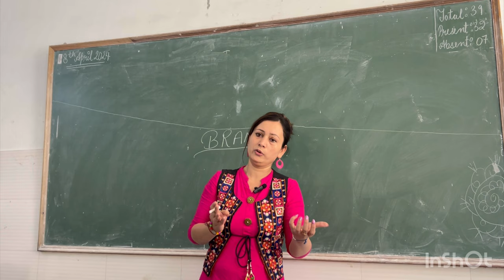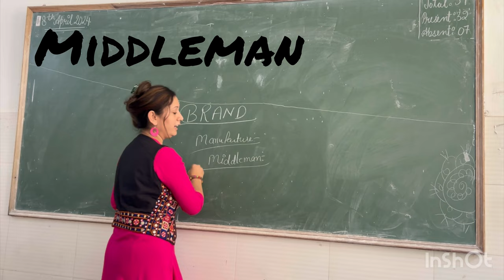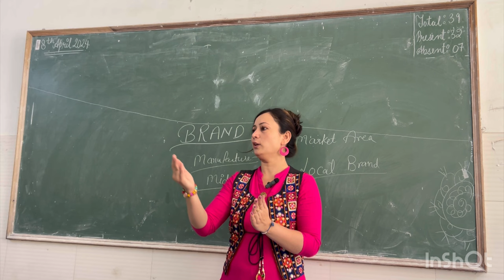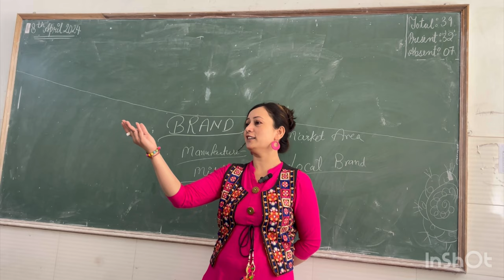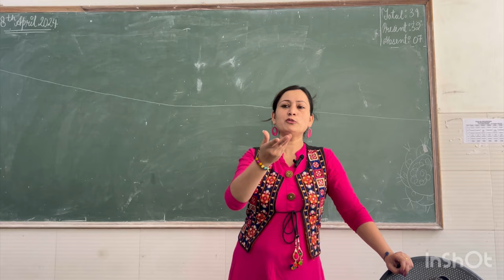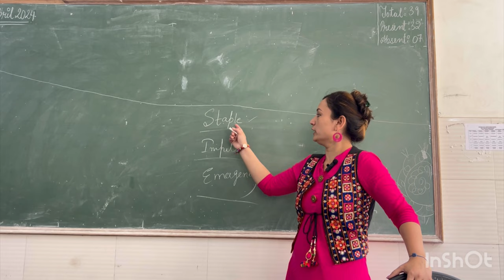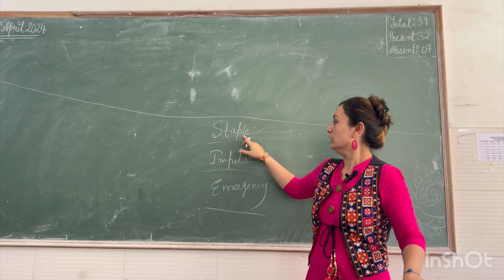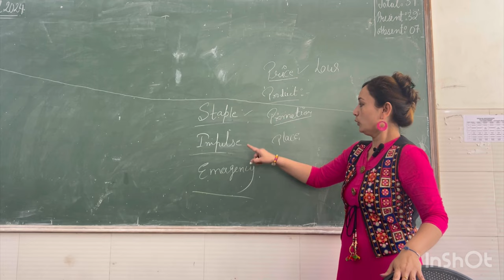marketing brand consumer goods ncert cbse fromthebeginning experientiallearning